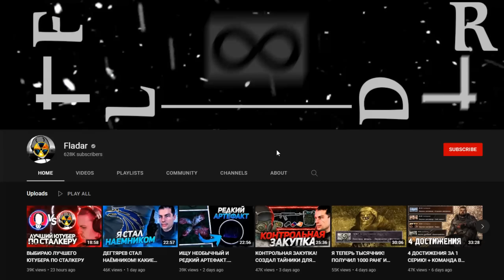Моя Новая Машина 😎 - STALKER Вариант Омега #3